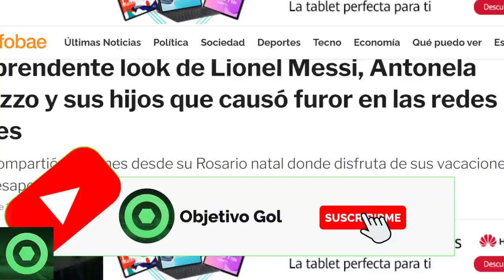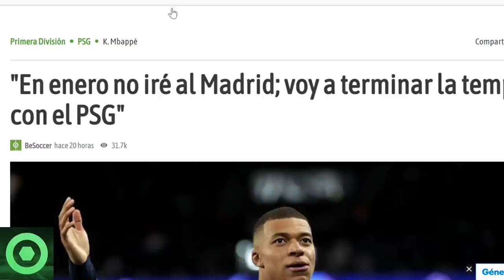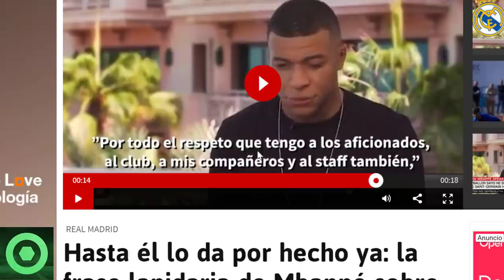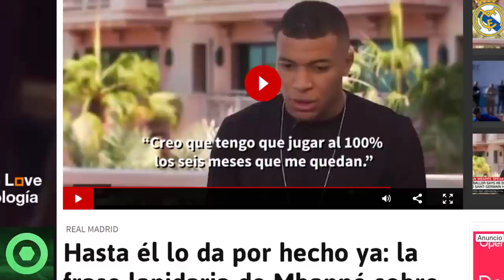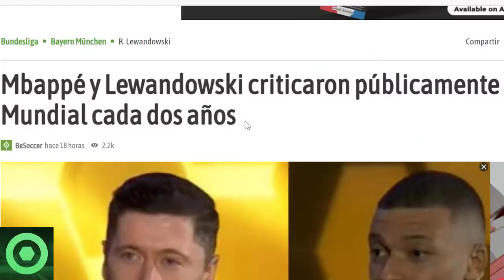🟥 MARAVILLOSA NOTÍCIA de LEO MESSI 🔴 MBAPPÉ deja KO al PSG 🟥 DECLARACIONES de MBAPPÉ y LEWAN 🔴